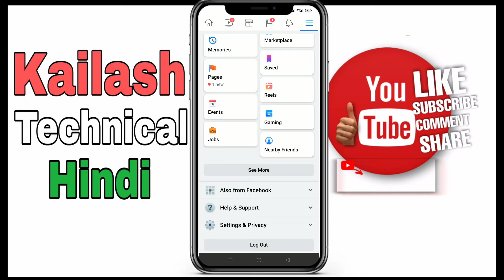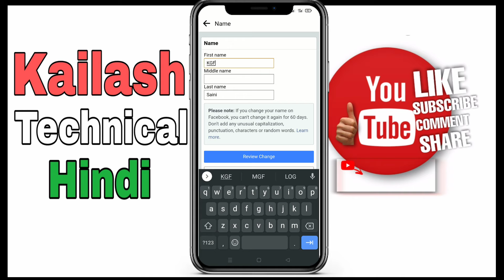Facebook Par Apna Naam Kaise Change Kare ||How to Change Your Name on Facebook II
Doston Aai ke video mein Main ye bataye hai ki Facebook Id ka name change kaise kare yahi bataya hu ager aapko ye video pasand aaye To like Karen aur

share Karen

Tags-

How to change fb